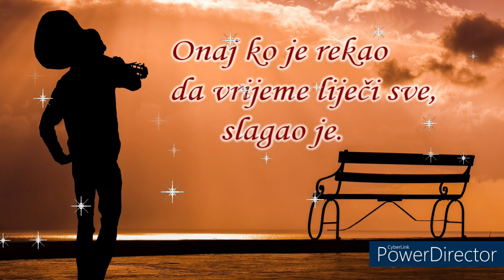ONAJ KO JE REKAO DA VRIJEME LIJEČI SVE...🌈🌈